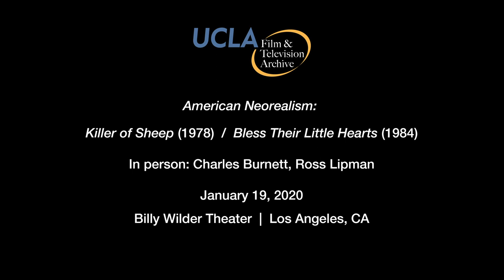American Neorealism I Q&A with Charles Burnett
Film Series: American Neorealism, Part 1: 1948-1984

Event: Screening of Killer of Sheep (1978) and Bless Their Little Hearts (1984) at the Billy Wilder Theater on January 19, 2020, followed by Q&A with writer-director Charles Burnett and film restorationist Ross Lipman.

Learn more about this series: ucla.in/34yw57k